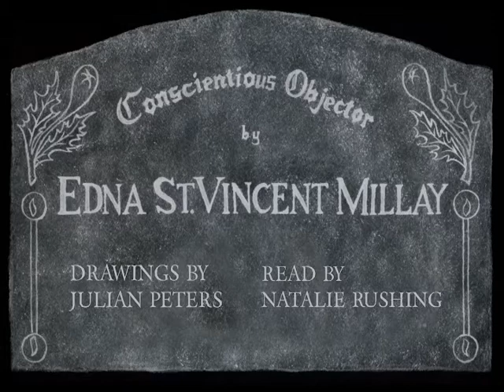Conscientious Objector by Edna St Vincent Millay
Julian's expository panels of Millay's provocative poem are given a sensitive and determined reading by Natalie Rushing